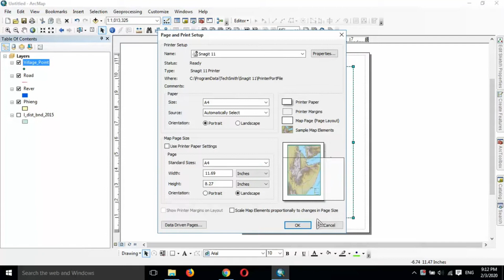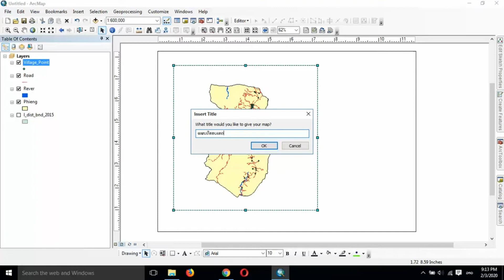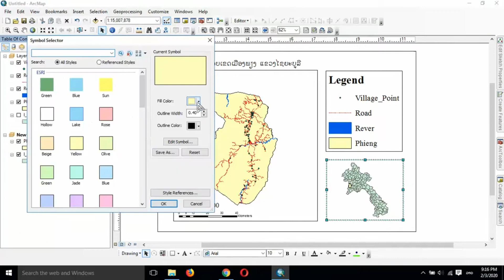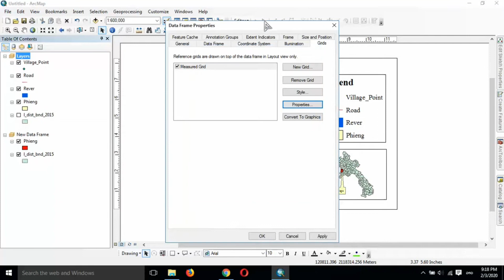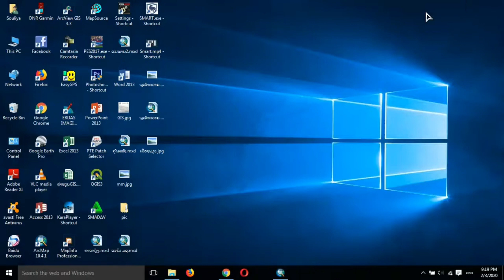ArcGIS Series - How to Add Layout in ArcGIS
ArcGIS Series - How to Add Layout in ArcG

A page layout (often referred to simply as a layout) is a collection of map elements organized on a virtual page designed for map printing. Common map elements include one or more map frames (each containing an ordered set of map layers), a scale bar, a north arrow, a map title, descriptive text, and a legend. For geographic reference, you can add grids or graticules.

Help

HelpLayoutsLayouts in ArcGIS Pro

Projects

Maps and scenes

Data

Analysis and geoprocessing

Imagery and remote sensing

Metadata

Layouts

Layouts in ArcGIS ProAdd a layout to your projectChange a layoutSet up your layoutWork with layout elementsLayout and the Contents paneLayout filesCustomize layout optionsMaps on the pageMap surroundsGraphics and textGrids and graticulesMap seriesKeyboard shortcuts for working on the layout

Reports

Production

Workflows

Layouts in ArcGIS Pro

ArcGIS Pro 3.1|Other versions| Help archive

￼An overview of layout elements

Once added to a layout, elements can be selected, moved, and resized on the layout to achieve the desired look and feel. This behavior can be turned off by locking an element, preventing selection, moving, or resizing interactively on the layout. Switch between locked and unlocked views by clicking the Lock button ￼ next to the element in the Contents pane.

Layouts can have a landscape (wide) or portrait (tall) orientation. They can be exported and used electronically and also printed. The page size varies depending on the specifications for the output. What you see on the layout is what you will get when you print or export the map to the same page size.

A page layout can also be used to author pages of a map book. If your map has multiple pages, consider using a map series